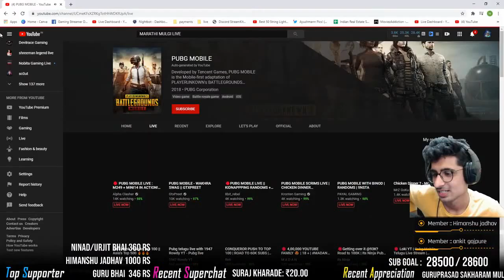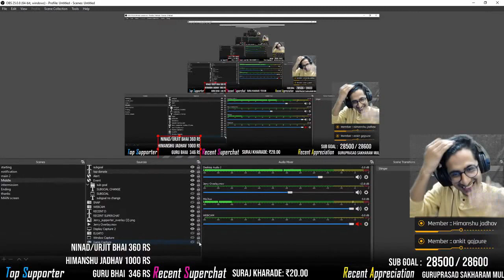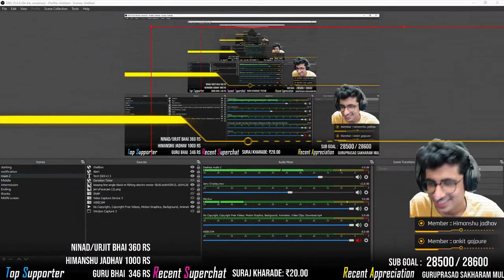Kashinaath kaka RAID | JerryVirus bandhilki raid | Thank you for raid | ShreeMan Family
Show PayTM GPay PhonePe BHIM donation on live stream free setup video